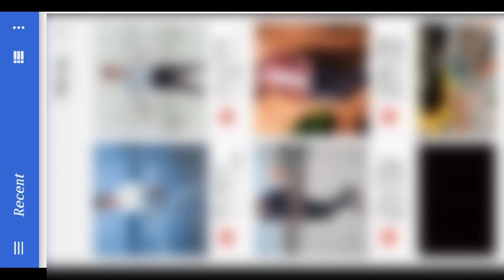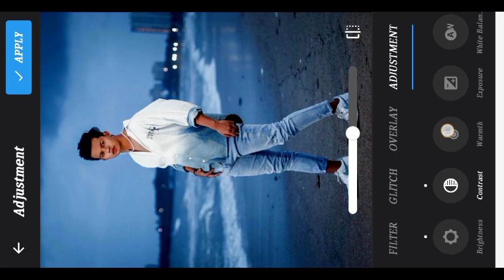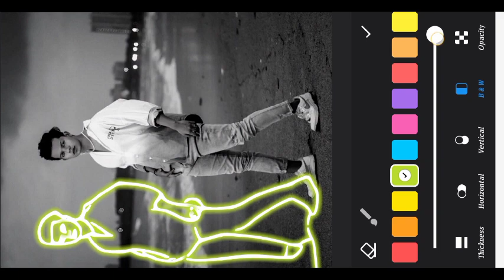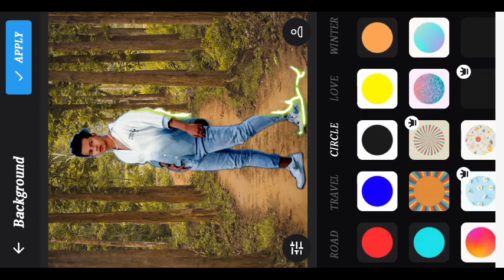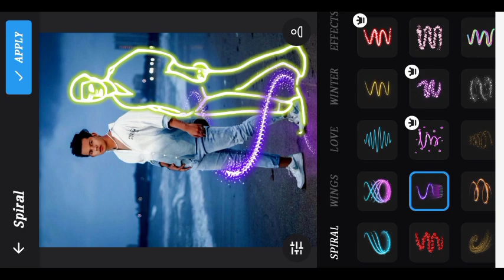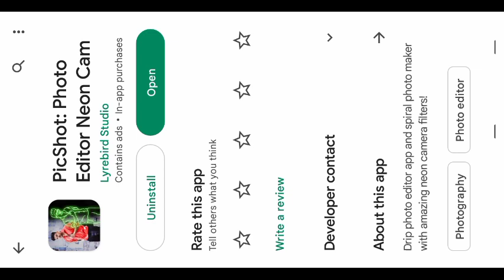ଏମିତି photo କେମିତି editing କରିବା || photo editing 2023 || how to edit my photo